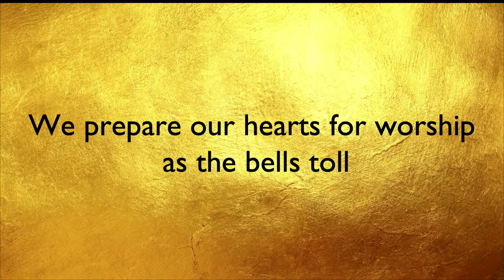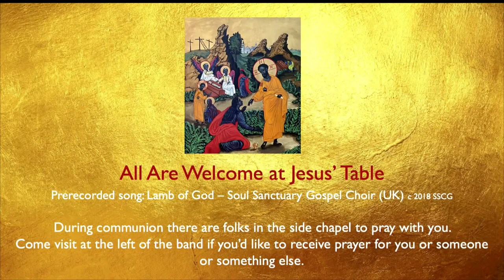AbbeyChurch Livestream - Good Shepherd and Earth Day Sunday (Easter 4) - April 21, 2024 4pm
Join us in house at Quadra and Balmoral (former First Met building) to continue to celebrate the resurection of Jesus!
or here, online at 4pm on Sunday.

Rob Shearer preaching.
Meagan Crosby serving at Jesus' table of welcome.
The band, led by Catherine Pate leads in a joyful mix.
We commission and bless Catherine as leaves leadership.
Reba our poet-in-residence chooses a great poem

Tressa  is with Abbeykids and teens during the sermon time.
There will be bread and wine.
Come.

Image:  The Good Shepherd from Br. Robert Lentz, OFM (Franscian) - support the artist at Trinity Icons.